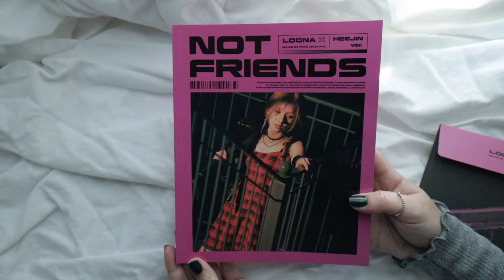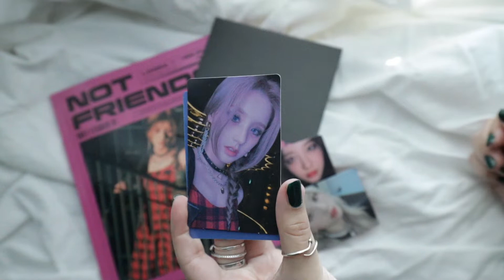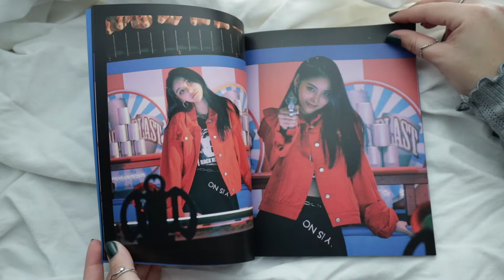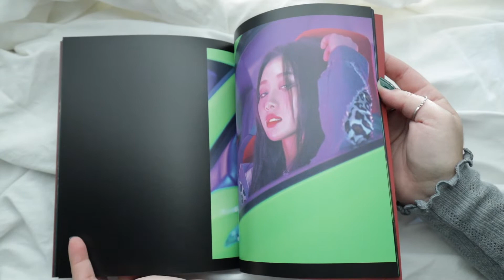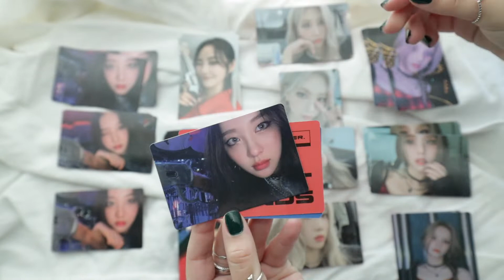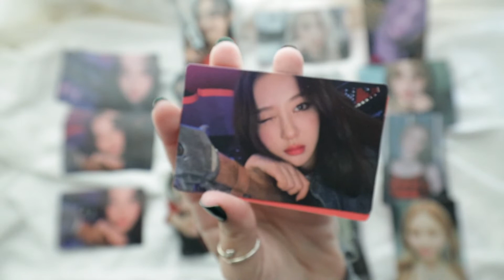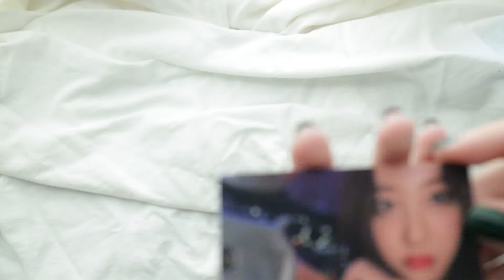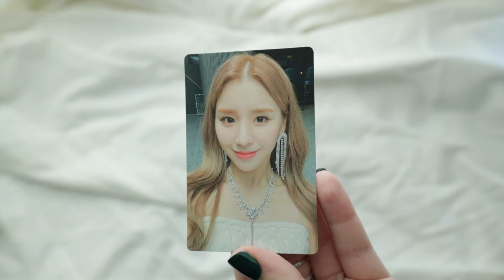♡ Loona Not Friends Unboxing ♡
Hello,

Sorry about this mess of a video but so many things were going wrong so I had to mute all the talking and just add music :( I hope is okay with everyone.

I would also like to take a moment and thank everyone that joined this group order! Thank you and you are very much appreciated!
Information about me can be found here: beacons.ai/ouryeons